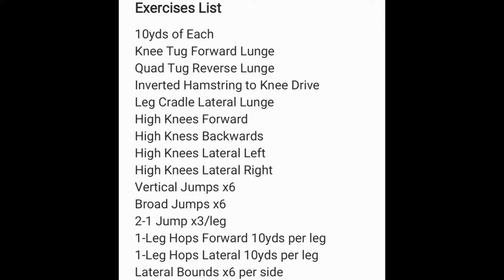Dynamic Warm Up